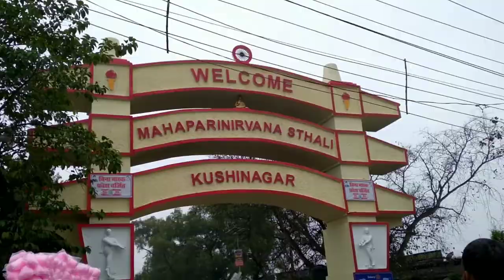1st January 2022 Kushinagar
1st January 2022 kushinagar, kushinagar mela 2022.

Hi My Is Sai Chetan, I Live In UttarPradesh, I Love Bike Rideing, Long Distance  Rideing, Clamping, Cooking And I Do Traveling In A Simple Way.
No Show off. only Real Thing.
I love To Makes Vlog  On My Traveling Life Also Sharing My Experience Through The Vlog.
Thanku You 🙏.

Product Link  Which Is I Am Using-👇

Ulanzi Camera  Triod-

Gorilla Tripod-